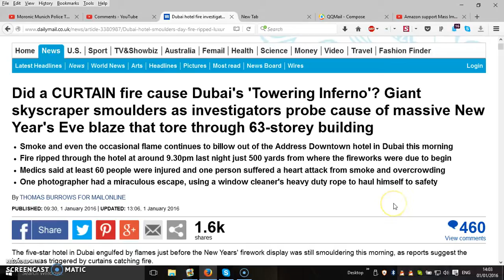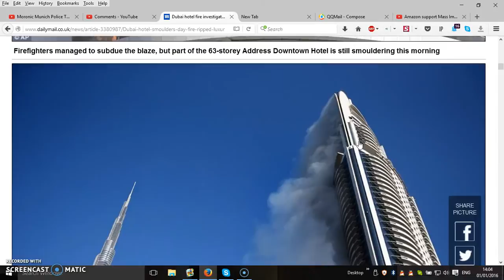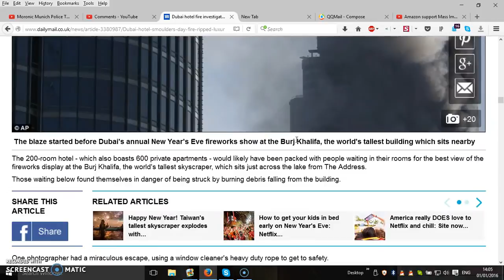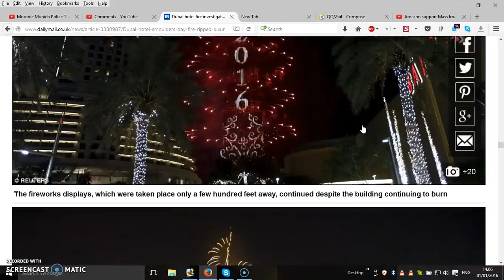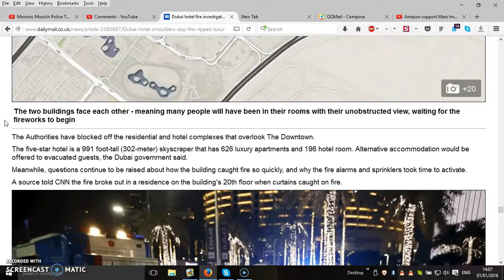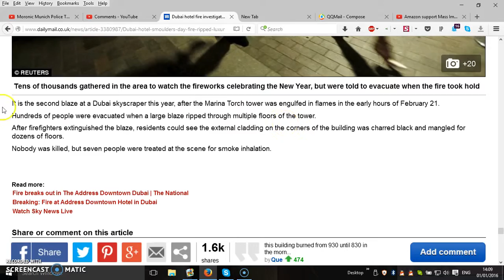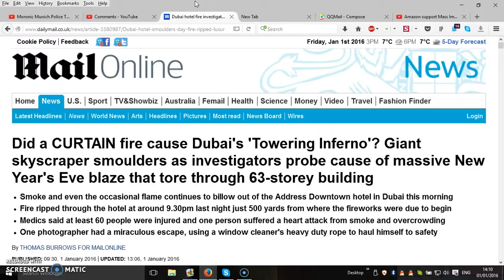Mi vídeo editado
"Cambios al video original no fueron realizados "